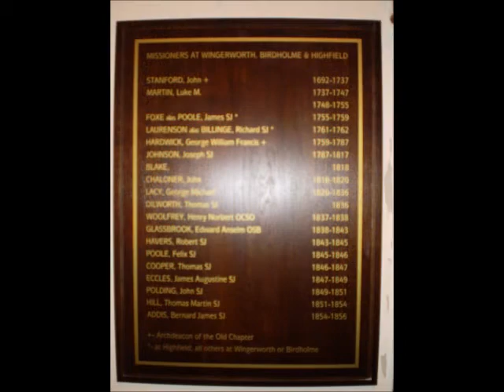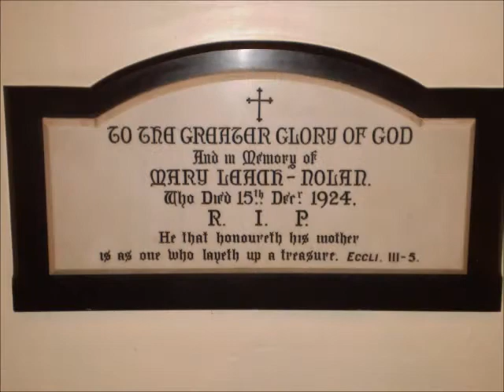Parish Church of the Annunciation, Chesterfield, (Church Tour)